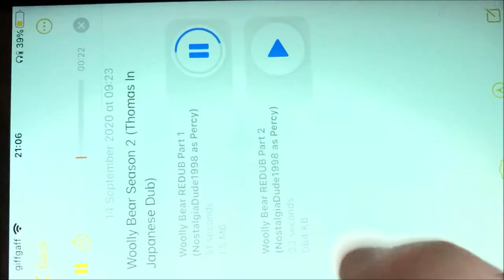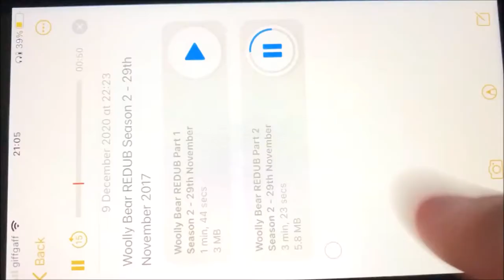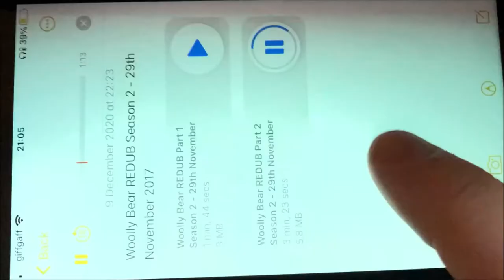Woolly Bear JAPANESE Version Season 2 28th March 1991